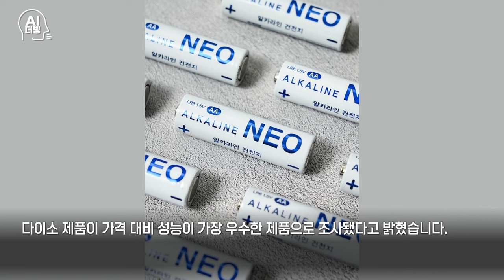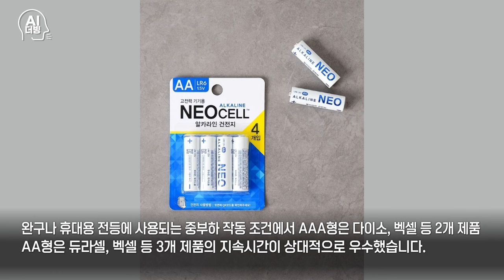다이소 건전지, 가성비 '최고'...지속시간 8.6배/[+PICK]/한국경제TV뉴스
다이소에서 판매되는 AA·AAA 건전지가 가격은 저렴하면서 성능은 우수한 것으로 조사됐습니다. 한국소비자원은 25일 시중에서 판매 중인 알카라인 건전지 4개 브랜드 제품 14종을 비교 분석한 결과, 다이소 제품이 가격 대비 성능이 가장 우수한 제품으로 조사됐다고 밝혔습니다.